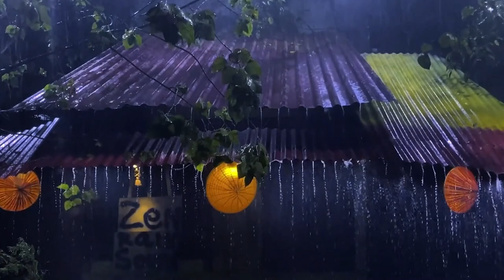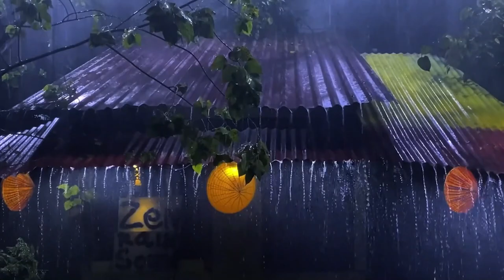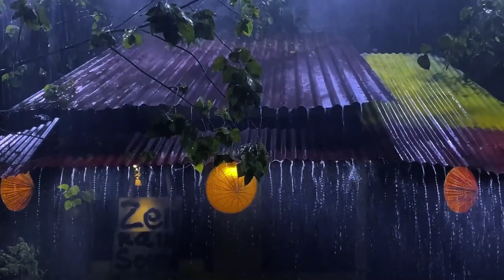Tin Roof Symphony: Bid Farewell to Sleepless Nights with Heavy Rain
Deep Relaxation Meditation Heavy Rain  is a captivating audiovisual experience designed to induce a state of deep relaxation and meditation. The animation features a serene and tranquil natural setting, while the audio accompanies it with the calming sound of heavy rainfall.
In the enchanting embrace of nature's symphony, the heavy rain delicately orchestrates a melodic dance upon the timeless canvas of a tile roof. As each raindrop gracefully descends from the heavens above, it joins the rhythmic cadence, creating a mesmerizing and harmonious arrangement.

The gentle pitter-patter of the raindrops upon the sturdy tiles produces a soothing melody that resonates throughout the surrounding environment. The roof, with its textured surface, adds depth and richness to the composition, transforming the rainfall into a captivating sonata that captures the hearts of all who listen.

The symphony of raindrops effortlessly weaves a tale of renewal and life as the thirsty earth eagerly drinks in every drop. The interplay of rain and roof evokes a sense of connection to the natural world, where human-made structures merge harmoniously with the elements, reminding us of our place within the grand design of the universe.

The  immerses you in a picturesque environment, typically depicting a peaceful landscape with lush greenery, cascading waterfalls, or a serene forest scene. The gentle movements of the animated visuals, combined with soothing color palettes, create a visually mesmerizing backdrop that helps calm the mind and focus your attention.

Accompanying the animated visuals is the tranquil sound of heavy rainfall. The audio captures the soothing and rhythmic patter of raindrops as they gently cascade and create a symphony of natural sounds. The rain's sound is carefully recorded and mixed to enhance relaxation and evoke a sense of tranquility, providing an immersive auditory experience.